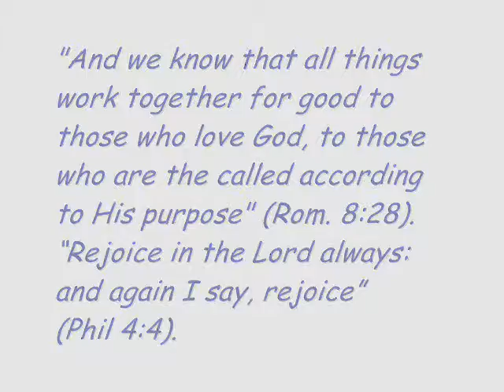Half A Century SEVEN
Back in San Clemente with relatives -- first Barbara, then Jeb and Wendy Haigh and family.